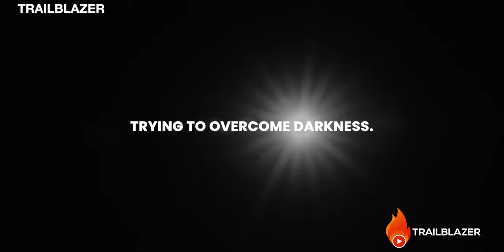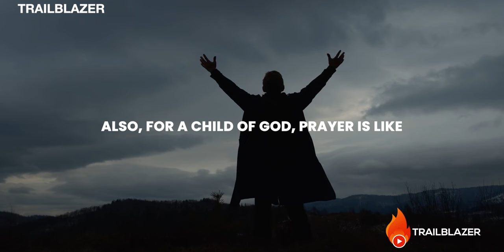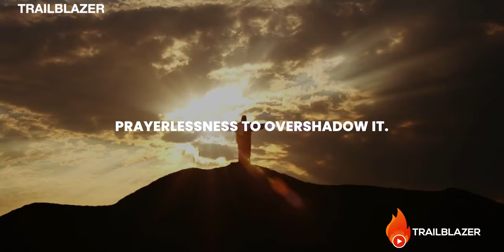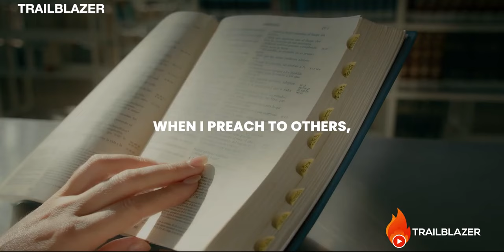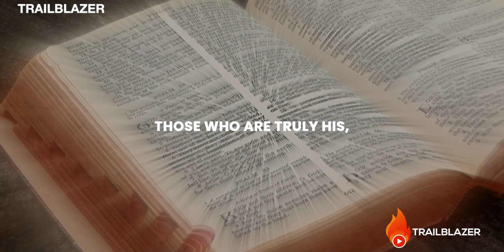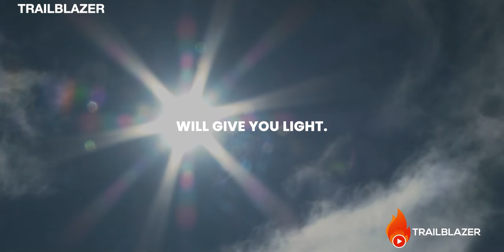Signs of Spiritual Attack | This Only Happens When You Are God's Chosen